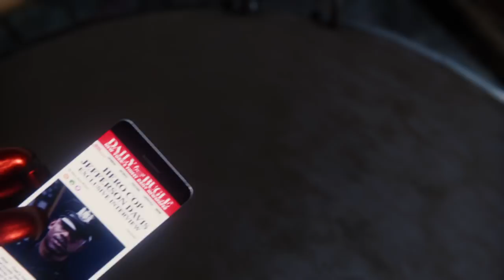Spiderman PS4 Gameplay PART 6 HINDI | STARK SUIT UNLOCK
Links to Oder Spiderman :

Spiderman PS4 FLIPKART

Spiderman PS4 AMAZON

Play fortnite with me, My PSN ID - indiansoldier1

FLipkart

Amazon

14ZcWWNgXccoLGXSQ4QL1uPLYAPTb8Dhnn

Thanks :)